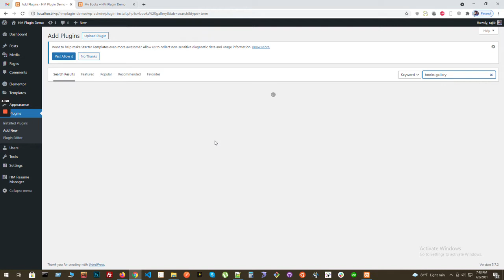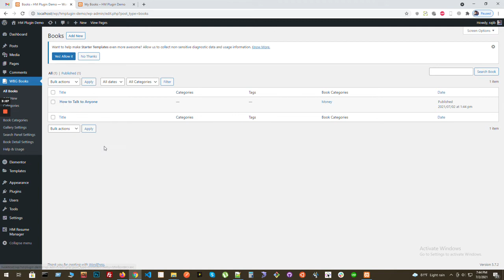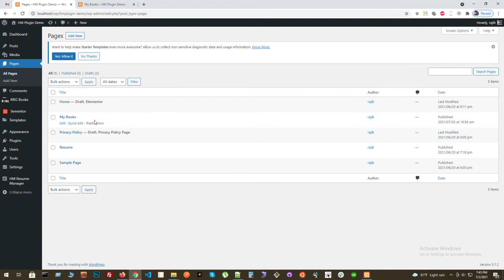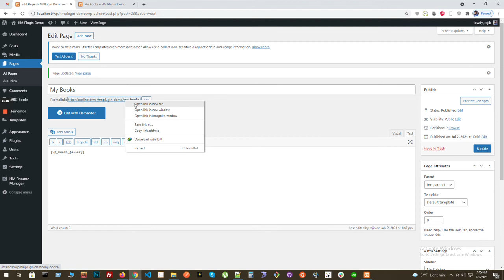How to Showcase Your Books in your WordPress website | WordPress Books Gallery Plugin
In this video we will see how to showcase your Books in WordPress website by using WordPress Books Gallery Plugin.

This WordPress Books Gallery plugin will build a beautiful mobile-friendly book store, books gallery, books showcase or a books library in a few minutes.

Here are 3 Simple reasons why you should start using Books Gallery on your site:
1. Create your own online book store where you can display your books.
2. Build, manage, and scale the online business you want.
3. You are an author or publisher and you have books to sell. Sell it directly from your site. Easy and Quick setup with WooCommerce.

WordPress Books Gallery is a simple, effective and powerful plugin to showcase your desired Books.